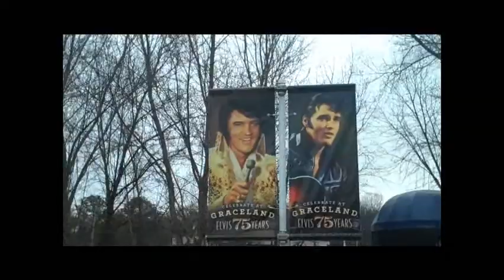Elvis and White Castle [3-15-10]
Day 3! We went to Graceland, and after we were finished it was too early to go a motel so we decided to go straight to Nashville for White Caslte.